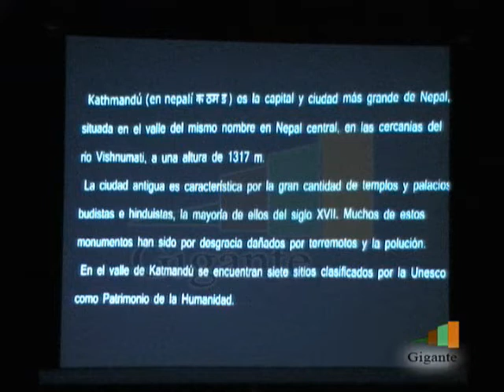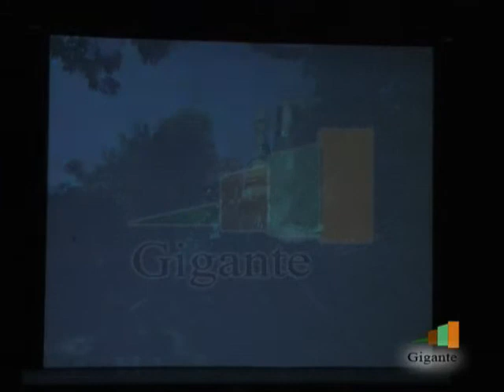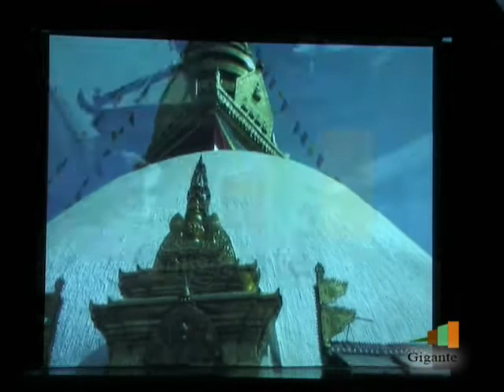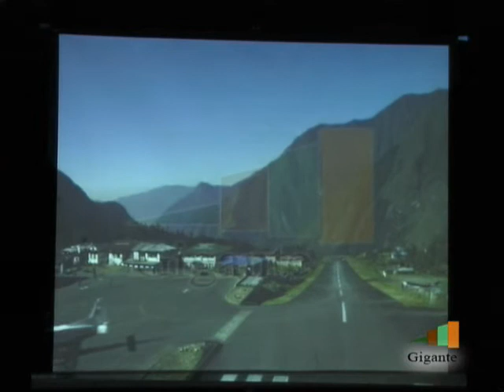CHARLA MONTAÑEROS EN NEPAL 2012 P-1.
Radio y Televisión Gigante presente en la charla dada por los montañeros de la expedición "La Gran Travesía del País Sherpa".